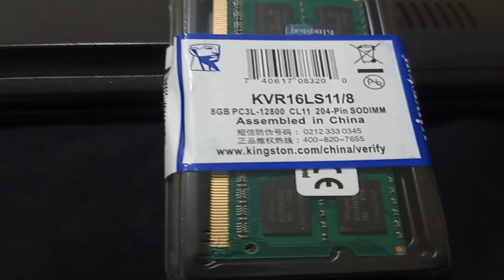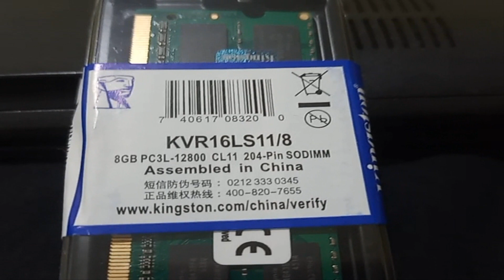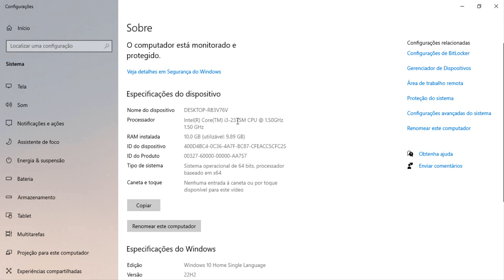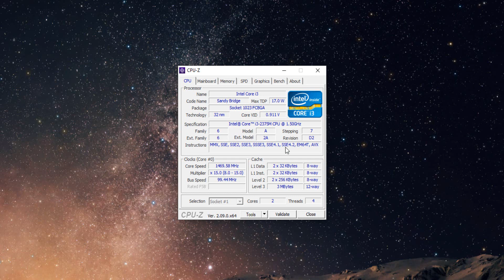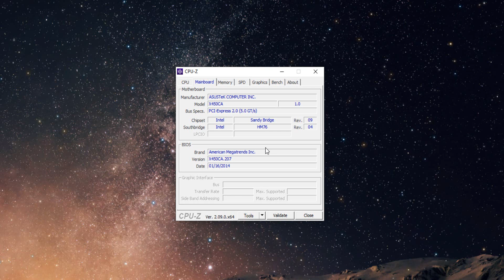Como Fazer um Upgrade de Memória Ram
(ADQUIRA aos FONTES e GANHE SUPER DESCONTO), SOMENTE ATÉ HOJE. (Estes Fontes são totalmente exclusivos!!)

💡 Fontes (Curso de NF-e, NFC-e e NFS-e V-4.0 com Intraweb e Bootstrap)

💡 Fontes (Sistema para Gestão de Alunos e Controle de Mensalidades c/ Códigos Fontes em Delphi e Firebird)

💡 Fontes (TCIELO Componente Delphi para Envio e Consulta de Pagamento com CIELO e commerce 3 0):